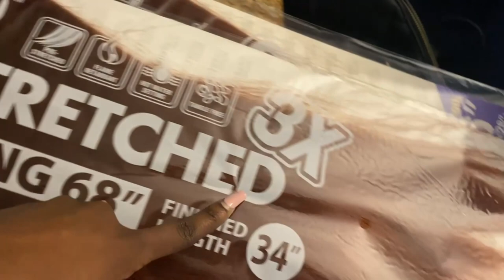VACATION PREP VLOG | CANCUN, MEXICO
Just a prep vid before I head off to Mexico :)